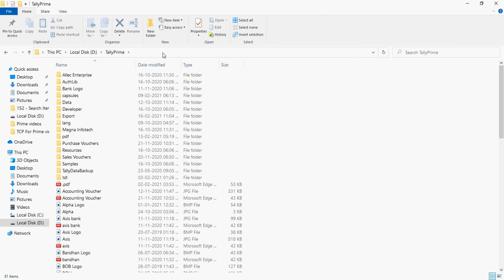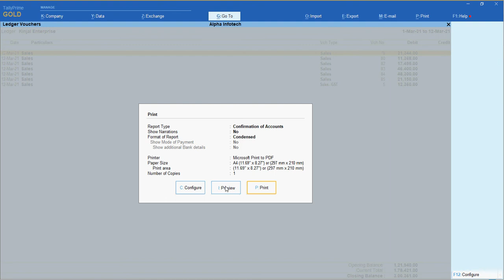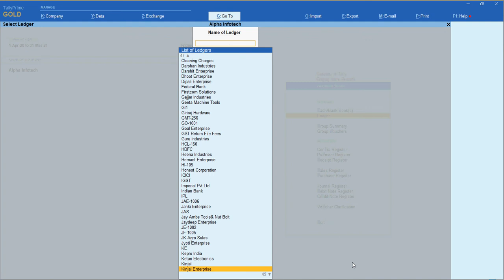Tally Add On : Print Signature in Ledger Statement in Tally Prime Software.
This module facilitates the user to print signature in Ledger Statement Report. Signature is printed in both below Reports.
1. Normal Ledger
2. Confirmation of Account Report